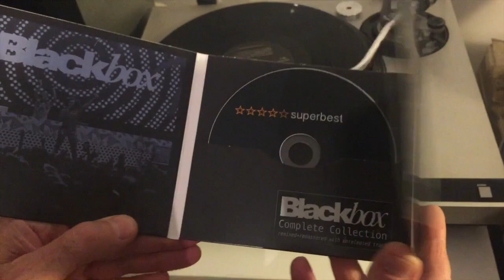Black Box - Superbest (2 x Vinyl Album Release & CD)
Finally the Double Vinyl LP & the CD have arrived !!
Available @ your best local Store or e-commerce outlets